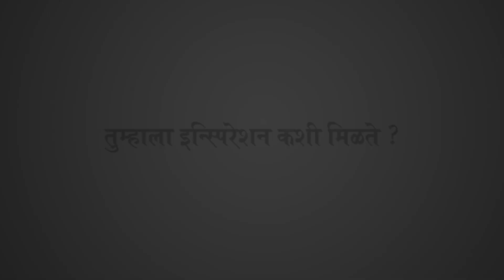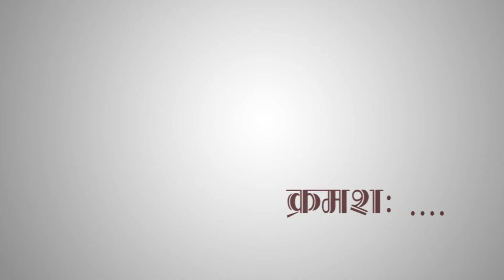Inspiration Episode 1 -DDL Pune Web Series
DDLPune Presents
लेखक चित्रकार सुभाष अवचट यांच्या 'स्टूडियोतून'
इन्स्पिरेशन 1 -
दृक श्राव्य सादरीकरण
संकेत सीमा विश्वासराव

निर्मिती संकल्पना दिग्दर्शन
प्रेरणा इथापे विरेन्द्र मोकदम,

Dadanchi Digital Library Pune